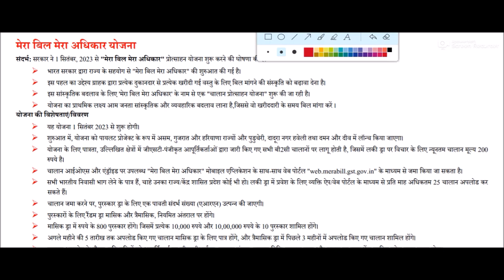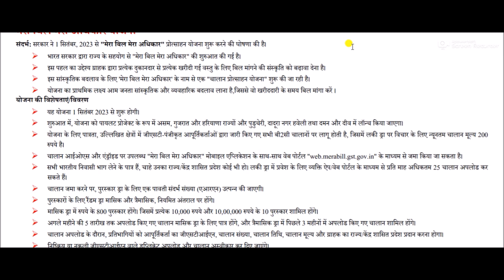Mera Bill Mera Adhikar || मेरा बिल मेरा अधिकार योजना || my bill my rights scheme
my bill my rights scheme for All Competitive Exams like SSC, Railway, IB, Bank, UPSC, BPSC, MPSC, PCS, etc.